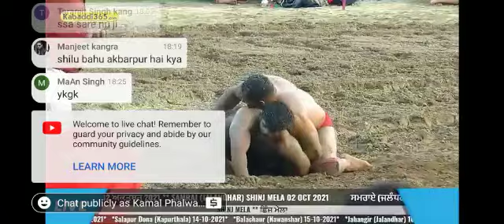👉Prince phlwan kohali Vs Chota Monu Delhi kusti. prince phlwan win.👈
Video from Dharamveer Gurjar.